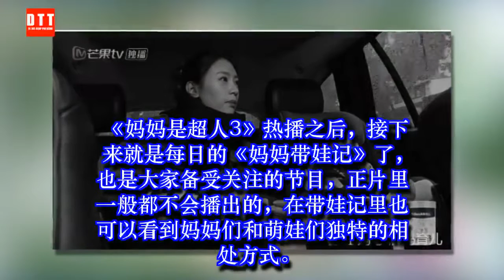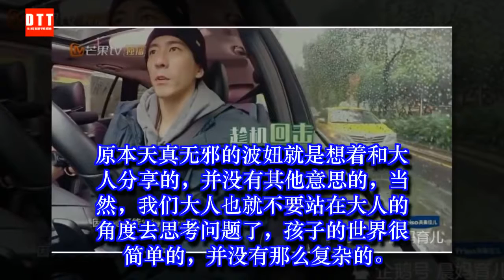波妞好心分享食物，修杰楷的一句话太扎心了，贾静雯立刻帮忙圆场 ✔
✔ MC Network [ 36 寵物 ] 波妞好心分享食物，修杰楷的一句话太扎心了，贾静雯立刻帮忙圆场
《妈妈是超人3》热播之后，接下来就是每日的《妈妈带娃记》了，也是大家备受关注的节目，正片里一般都不会播出的，在带娃记里也可以看到妈妈们和萌娃们独特的相处方式。贾静雯因为要带着两个宝贝，加上年纪又小，得到了节目组的允许，修杰楷这几期都是准时出现的。这次也不列外的。
咘咘因为年纪大点了，要送去幼儿园了，接下来的时间修杰楷和贾静雯两个人可以轻松搞定波妞了，带着波妞正准备外出加餐。有修杰楷在，贾静雯真的要轻松多了，修杰楷负责开车了，贾静雯和波妞一起坐在后面，出发朝着早餐厅驶去。